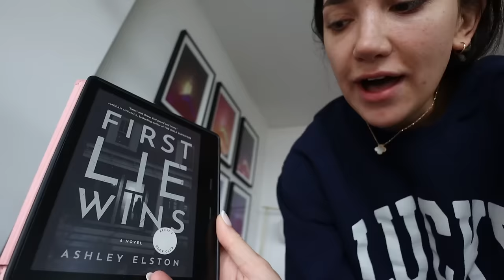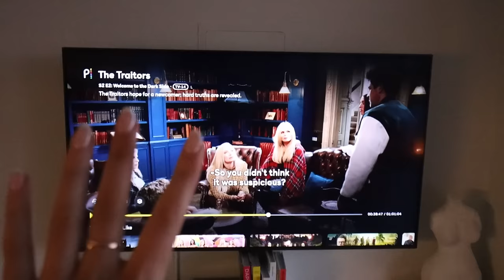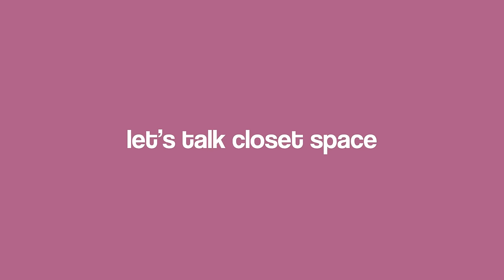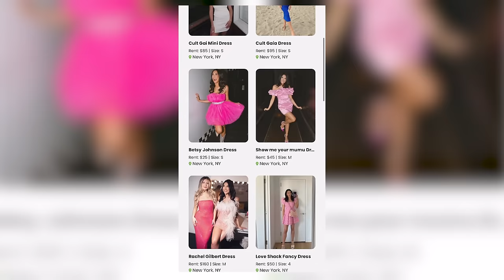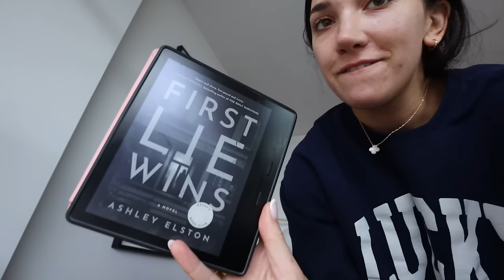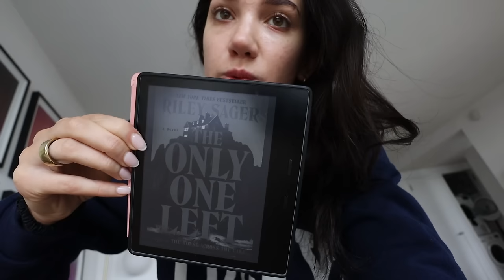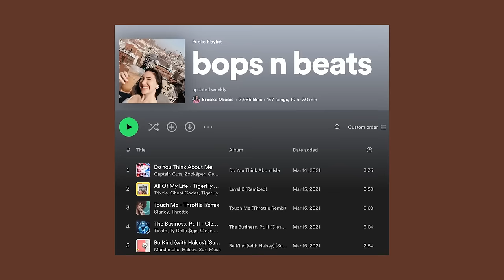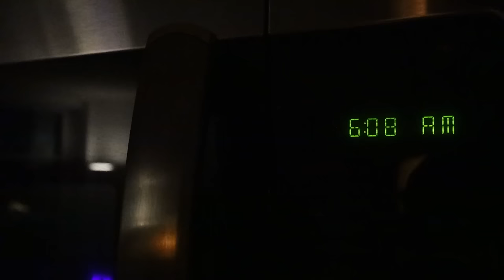WEEK IN MY LIFE in the CITY | NYC winter tips, saving $$$, cooking + reading!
hi!  i love you guys! thanks for spending another NYC week with me! we are on a saving money journey, we are cooking, working out + staying warm through the winter!

$$ off UBER RIDE: code kl0zq
$$ off UBER EATS: eats-kl0zq
$$ off LYFT RIDE: code BROOKE317616